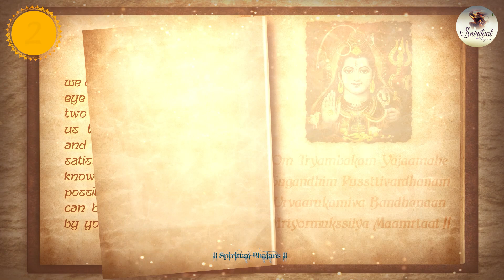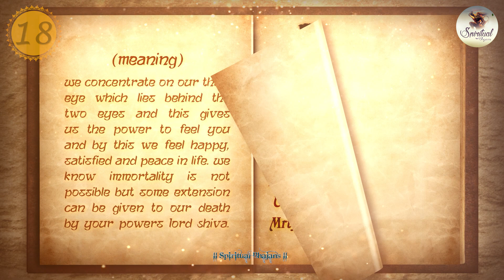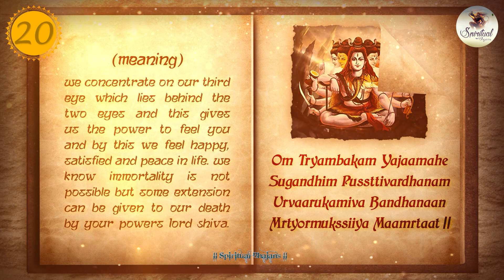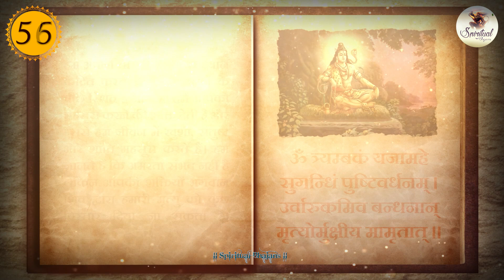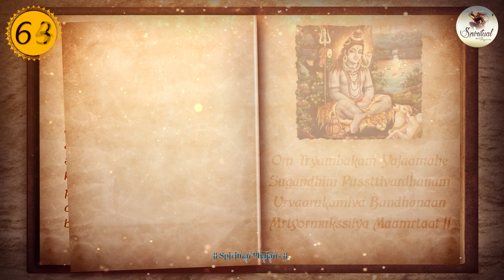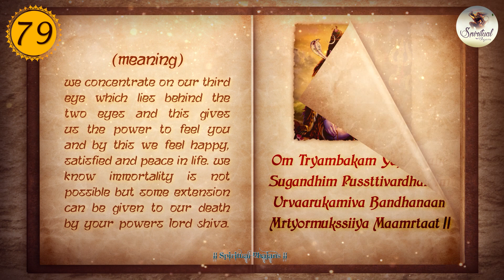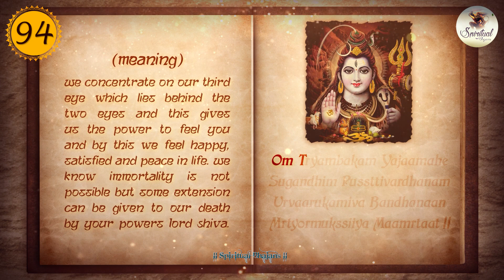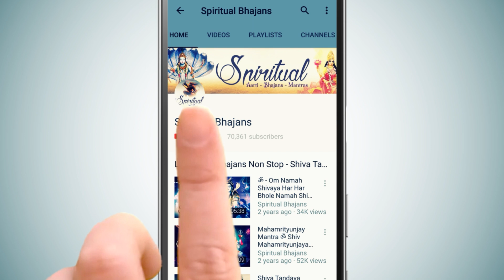Maha Shivratri Special 2023 𝐌𝐀𝐇𝐀𝐌𝐑𝐈𝐓𝐘𝐔𝐍𝐉𝐀𝐘 𝐌𝐀𝐍𝐓𝐑𝐀 𝐟𝐨𝐫 𝟏𝟎𝟖 𝐓𝐢𝐦𝐞𝐬 𝐌𝐨𝐫𝐞 𝐒𝐮𝐜𝐜𝐞𝐬𝐬 | 𝐒𝐡𝐢𝐯𝐚 𝐌𝐚𝐧𝐭𝐫𝐚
108 गुना अधिक सफलता के लिए महामृत्युंजय मंत्र | शिव मंत्र | ॐ त्र्यम्बकं यजामहे जाप : Mahamrityunjay Mantra by Trisha Parui for 108 Times More Success | Shiva Mantra | Om Tryambakam Yajamahe Chanting

Mahamrityunjay Mantra Benefits is a very powerful life-restoring mantra to overcome all illness and chronic diseases. Regular recitation of this Mantra helps in restoring health and peace of mind. It is believed that it has some sort of supernatural power that will help you to open blocked energy points in your body, heal the ailments. And with regards to astrology, it can also overcome the harsh effects of the planets in the individual horoscope.
Mahamrityunjaya Mantra, also termed as the Tryambakam Mantra, is a prayer offered to the ancient deities viz. Indra, Varuna, and Mitra. This prayer is recitation of names to Lord Shiva, and is believed to overcome death to nourish and nurture human beings from all illness and diseases.

Lyrics in Sanskrit
त्र्यम्बकं यजामहे सुगन्धिं पुष्टिवर्धनम् ।

The Meaning of the Mantra

Title - Mahamrityunjay Mantra  ( महामृत्युंजय मंत्र )
Singer - Trisha Parui
Lyricist: Traditional